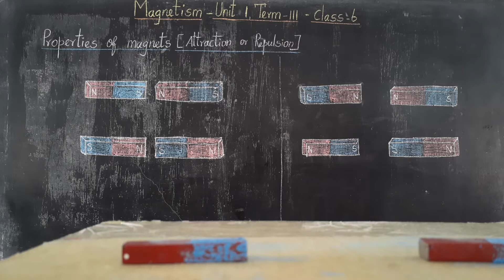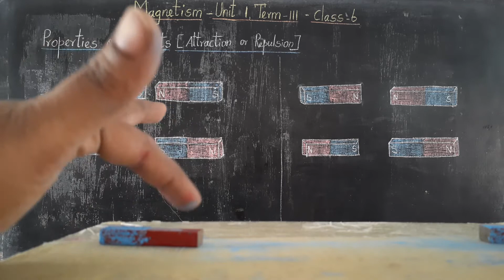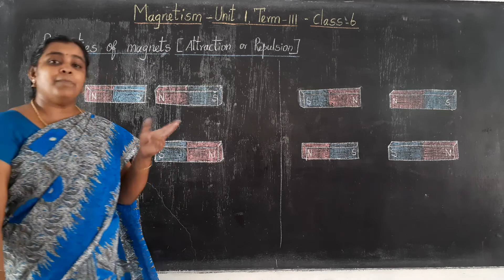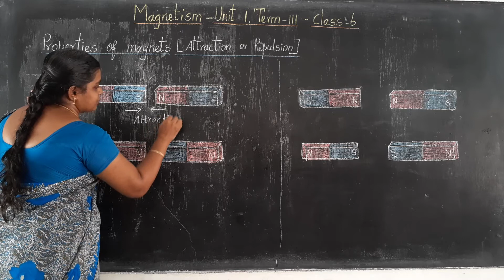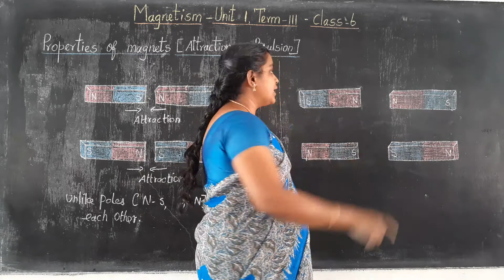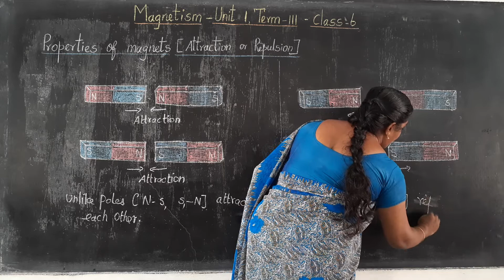Unit 1 Term III Properties of Magnets Attraction and Repulsion Class 6 Science